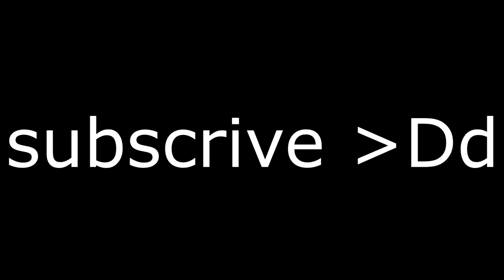Overwatch Highlights #20 - We Are Number One But Tracer POTG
lazy town xdd kjlgneiolbhnio n meme
i need tracer christmass skin pls buy me lootboxes man i really like tracer